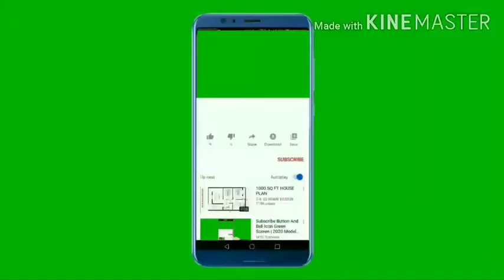what is RAM and ROM